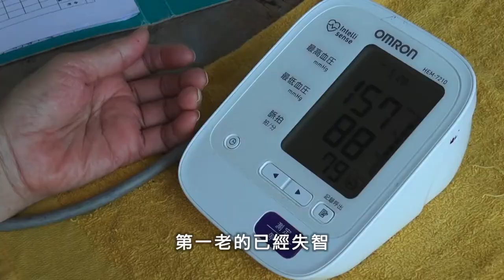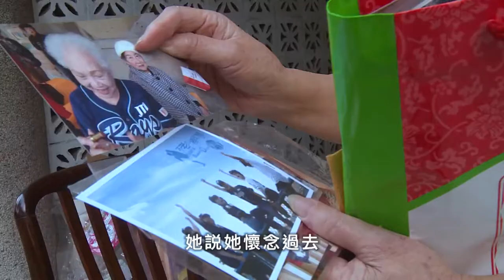孢子囊電影院《夢想全壘打》預告/《Grand Slam Dream》Trailer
《夢想全壘打》
打棒球，是台灣人民的集體記憶，不只年輕人熱愛棒球，許多年長的長輩一樣懷有「棒球夢」。在台中就有一群均齡70歲的爺爺奶奶們踏上球場打棒球，年齡沒有限制他們內心奔騰的棒球魂，在紅土與綠地上，他們高亢激昂相互打氣，用鏗鏘有力的安打聲證明自己還年輕，阿公阿嬤用行動證明，人人都有做夢的權利，而且永遠不嫌晚。

《林煥文》
紀錄片導演/大學兼任講師。朝陽科技大學傳播藝術系/逢甲大學經營管理研究所畢業。

曾獲卓越新聞獎、星雲真善美傳播新聞獎、社會光明面報導獎、優質影音報導獎及多項金視獎紀錄。紀錄片作品｢民生路26巷｣、｢給我一個家｣、｢將舞神風｣、｢掌中萬象｣、｢遇見好市｣、｢峰華再現｣等影片曾獲國內多項紀錄片獎項，2015年以「夢想全壘打」作品榮獲新北市紀錄片獎。